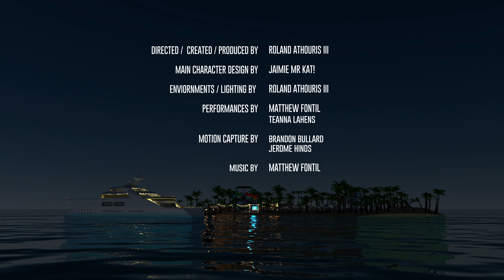Kid Faze - Hey Girl (Official Music Video)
Hey Girl by Kid Faze official music video features Kiddo Boy hanging out on a cruise vacation to KiddoVerse Island. Follow him as he parties and performs a live show for the audience aboard. It looks like he even has a crush on one of the girls on the boat.